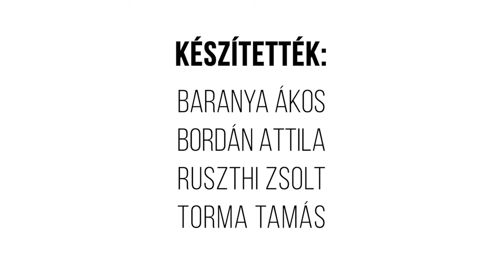Egy Hely – A Hilton szálló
Az Egy hely soron következő részében a Budai Várnegyed egyik legelutasítottabb épületének, a Hilton szálló építésének történetét mutatja be. A közel fél évszázados hotel mégis a budai látkép fontos részévé vált, különleges architektúrájával egyszerre különül el és illeszkedik a középkori romok, és a szomszédos épületek sokszínűségéhez.